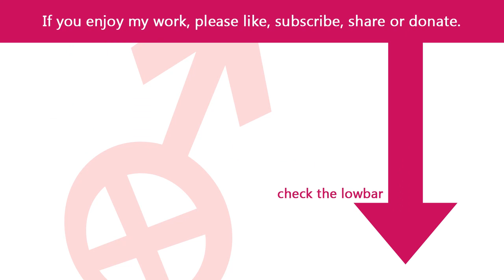Mother Jones Interviews Victor Zen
CREDITS

Tibetan chant sound effect by djgriffin from Freesound.com